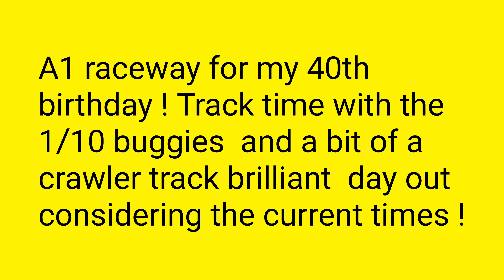40th birthday ! @ a1 raceway traxxas trx-4 crawler hobbywing axe 1/10 buggies xray losi Schumacher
27/6/2020 my 40th birthday, with restrictions still in place in the uk there was limited things I could do,but a group of us hired a race track for the day that also featured a crawler track,great day was had by all with loads of laughs,tenth scales blasting round,eighth scale nitros and my crawler. thanks for watching 👍🏻☝️